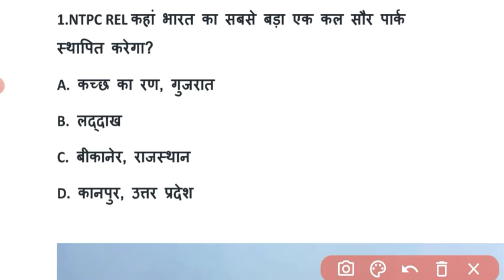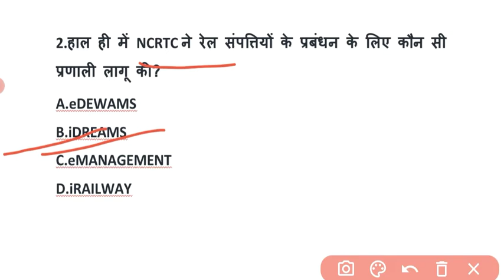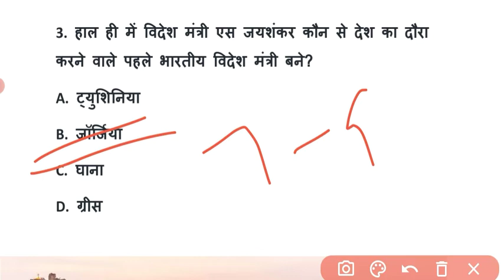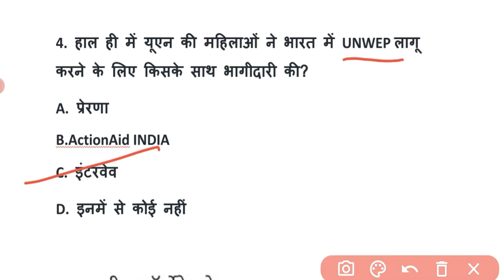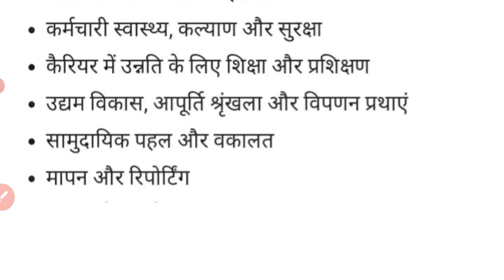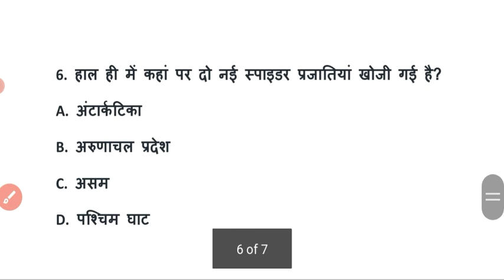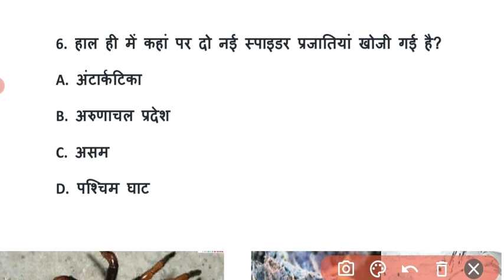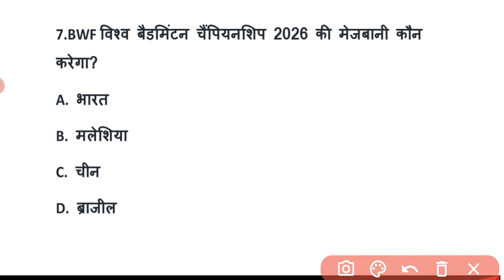7am 16 July 2021 Daily current affairs for bank SSC and other exam Sparking Future Sshekhawat banker